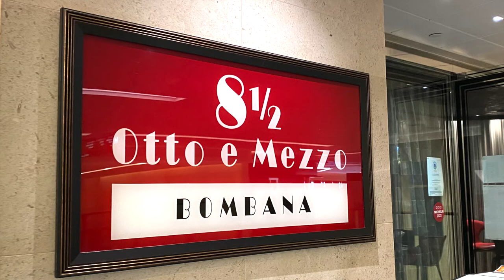𝑬𝒂𝒕 𝑶𝒖𝒕 𝑾𝒊𝒕𝒉 𝑴𝒆丨⭐️ Michelin 3-Star Italian Restaurant丨$200 worth Soufflé✨丨8½ Otto e Mezzo BOMBANA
8½ Otto e Mezzo BOMBANA
: Shop 202, Alexandra House, Central, Hong Kong
將會有更多影片!!